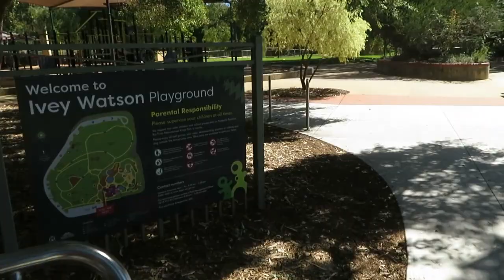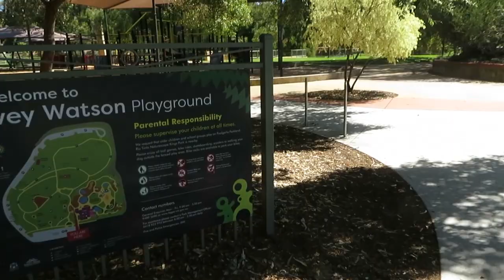Koorak cafe - secure, convenient bike parking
The Koorak cafe is in Kings Park. It's next to a large, high quality play ground that has stuff for all ages. I arrived too late in the day to try the coffee or the food, but it's a great place to sit and it's very bike friendly (the lady that served me cycles as well). And of course it has secure, convenient bike parking right where you can see it from your table. You've actually got a choice of two sets of bike racks.